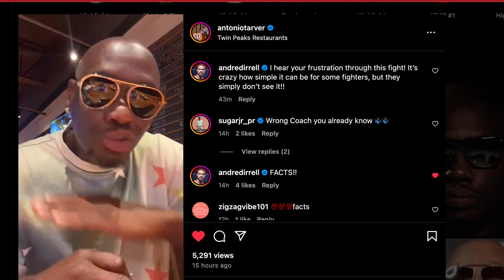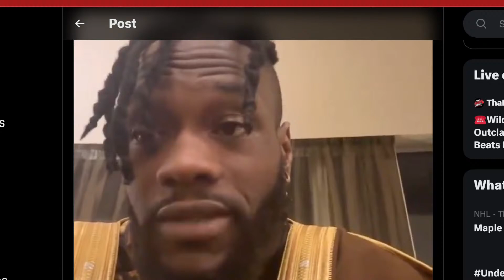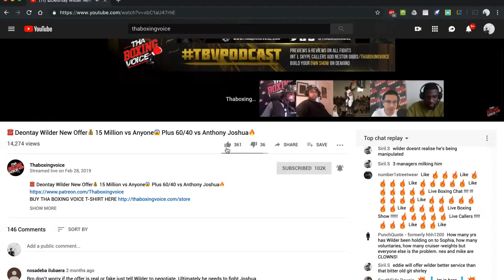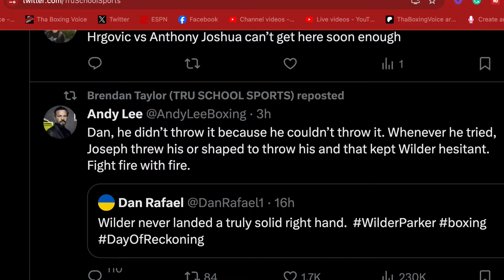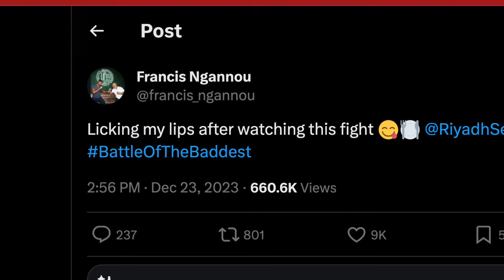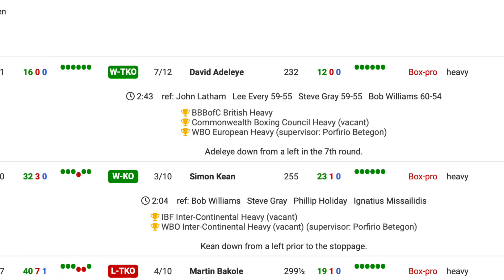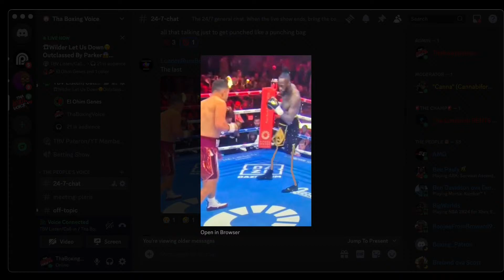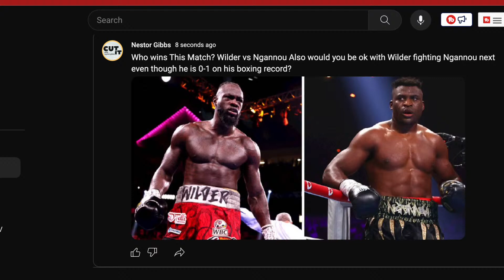☎️Wilder Let Us Down😢Outclassed By Parker😱Joshua Beats Up Wallin EASY❗️Morning After Thoughts